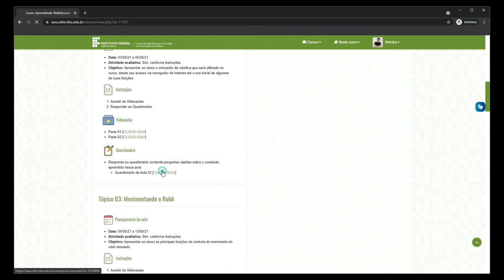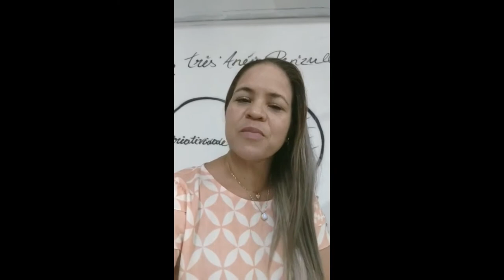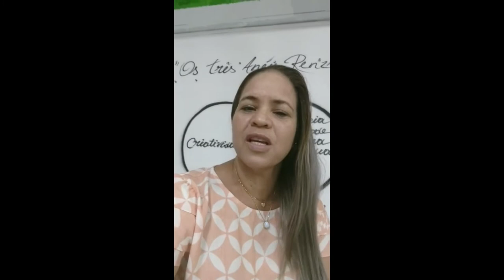IF Espírito Santo - Aprendendo robótica na escola: uma abordagem usando a metodologia ABP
Primeiros resultados do Projeto de Iniciação Tecnológica do Instituto Federal do Espírito Santo intitulado "Aprendendo robótica na escola: uma abordagem usando a metodologia ABP".

Projeto nº 93 - Coordenador: Lucas Vago Santana